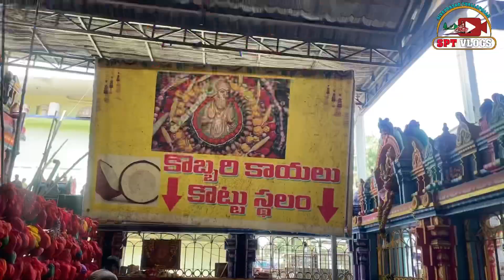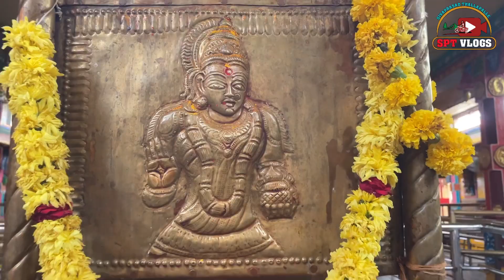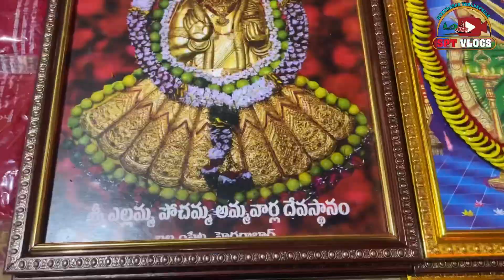Balkampet Yellamma Temple దర్శనం Completed | Hyderabad Food Vlog | Sivaprasad Thallapalle